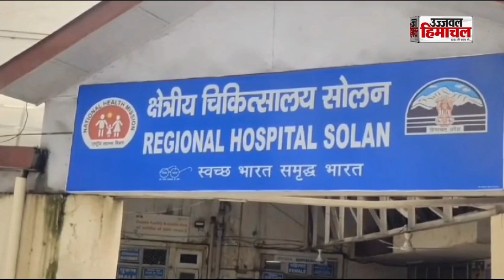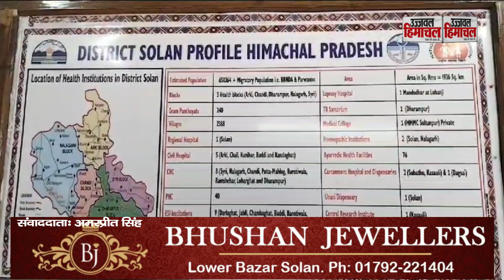सोलन के क्षेत्रीय अस्पताल में बिते गयारह दिनों से ऑक्सीजन प्लांट बंद, मरीज परेशान